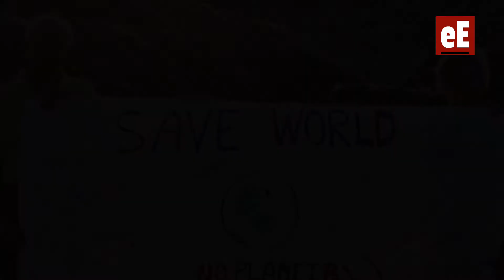El material reciclado será clave para el futuro de la sostenibilidad en los envases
El uso de material reciclado en la fabricación de envases de plástico, papel y cartón desempeñará un papel importante para impulsar la economía circular y alcanzar los objetivos fijados por la UE en cuanto a neutralidad en carbono para el año 2050. Así lo han puesto de manifiesto este jueves los expertos que han participado en el foro 'Envases sostenibles, la meta posible', que ha abordado los principales avances del sector del envasado y analizado los criterios ambientales en el reciclaje, cada vez "mejor valorados por los usuarios a la hora de realizar la compra".